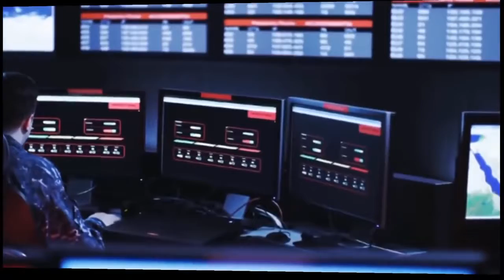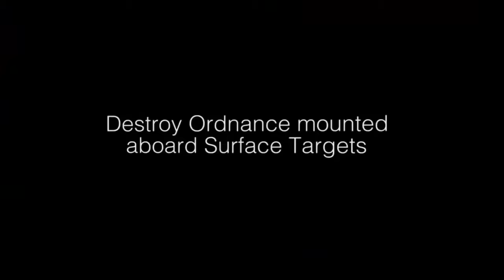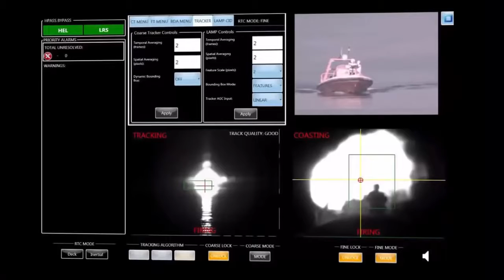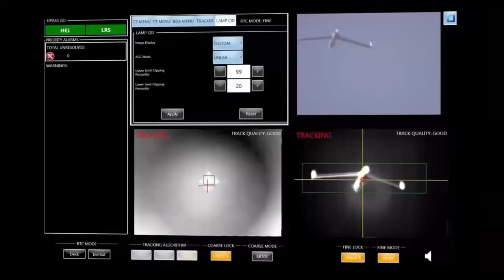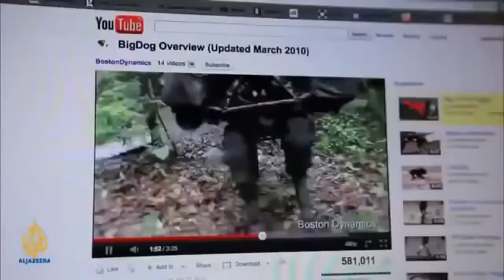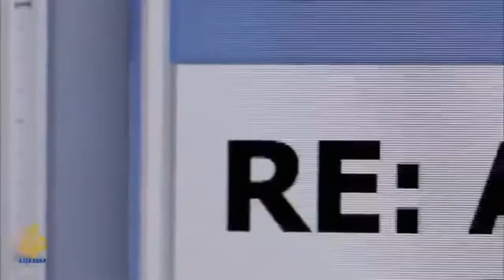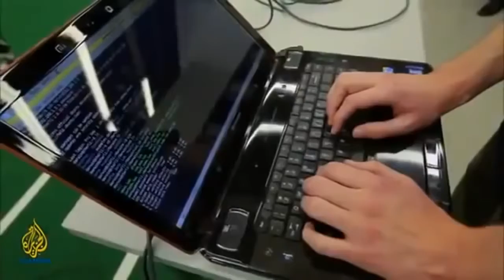TOP Secret Weapons of AMERICA DARPA (MESSAGE TO WORLD) # MIND BLOW